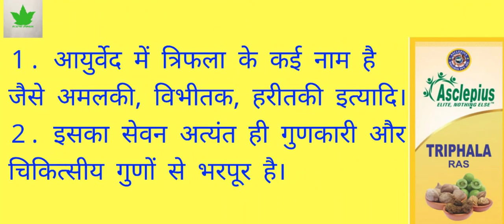Triphala Ras | त्रिफला रस | एक रामबाण औषधि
Triphala Ras

त्रिफला रस

 Asclepiuswellness, AWPL

Direct selling id:- BD698B6

Anant rai